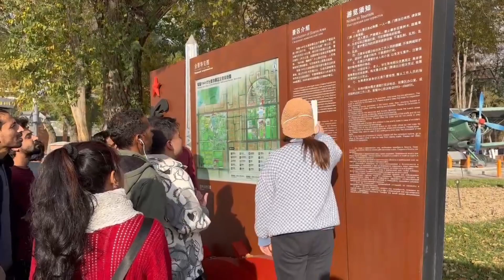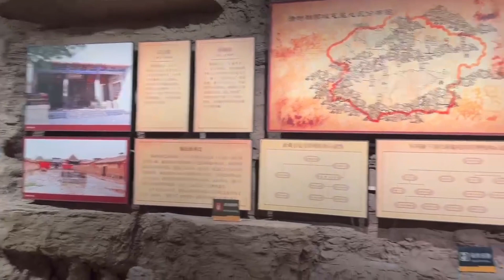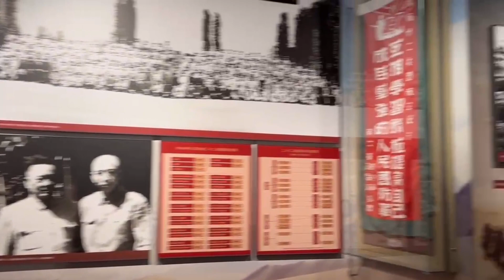China Museum || Shihezi medical university Tour